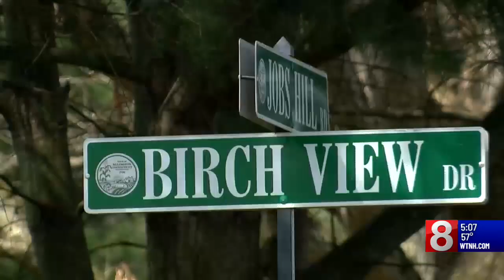Dabate Trial: Defense rests, jury expected to begin deliberating Monday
After five weeks of listening to testimony, looking at the evidence, and peeling back the layers of this case, the Fitbit murder trial of Richard Dabate is wrapping up.